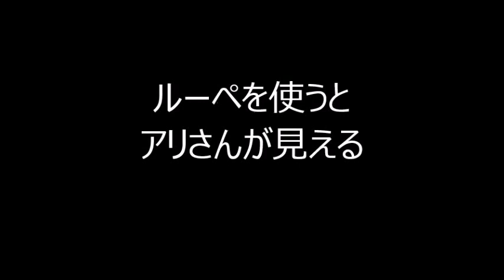ルーペを使うとアリさんが見える